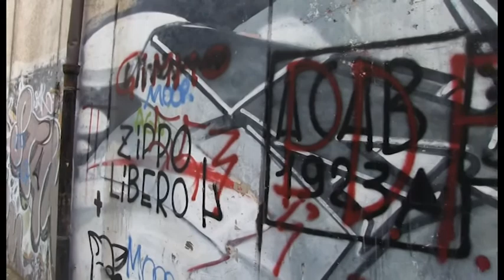Sos Arezzo Tv - Il degrado di San Lorentino, parte 2